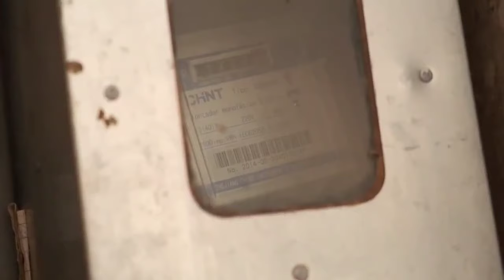La Electricidad ⚡ en Cuba - Las locuras de Miguelín ( Humor Cubano)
La secundaria 🤣 Las locuras de miguelin ( humor cubano)

Los Datos Móviles - Las Locuras de Miguelín Fans ( Humor Cubano )

laslocurasdemiguelin,
Las locuras de miguelín
humor las locuras de Miguelín
comedia las locuras de Miguelín
skech
humor cubano
Miami
humor en Miami
Aly sanchez , aly sanchez y yoyi, migdalia rondon, cuba
2024
Humor locuras de miguelin
Locuras de Miguelín humor
Miami cubanos por el mundo
TikTok locuras de Miguelín
cubanos en Miami
estados unidos
estados unidos 2024
humor cubano 2024
humor cubano tik tok
humor locuras de miguelín
humor mexicano
la electricidad en cuba
la flaca
la flaca las locuras de Miguelín
united States
influencer cubano